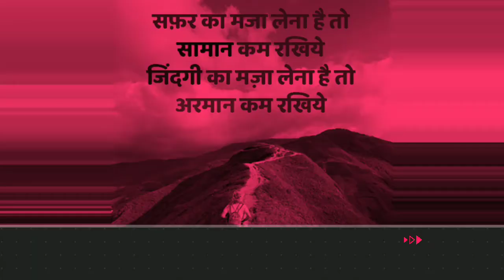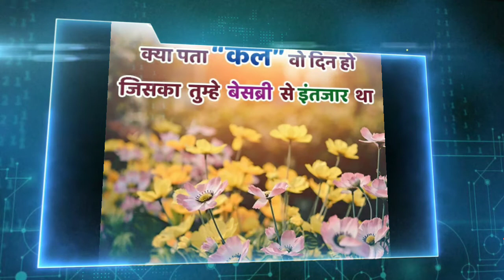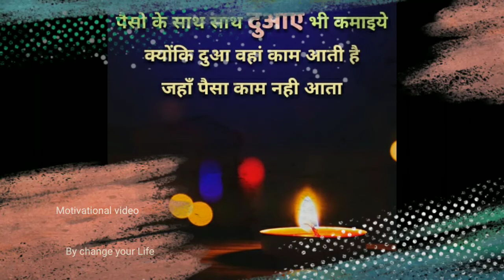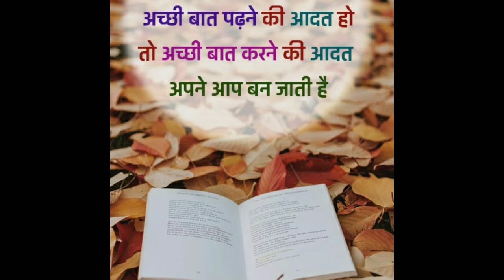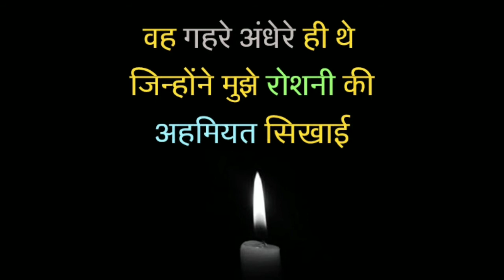New Motivational Video 2021 | Motivational Status Video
Description
Hi

Yah ek Motivational Video hai jo ki aapko jarur achhi lagegi aur aapme badalav bhi sakti hai isliye aap is video ko ekbar jarur dekhiye.

dosto aapko is channel par sari video pasand aayengi kyunki main is channel par aapke liye best Video collection lekar aata rahta hu,Aur asha karta hu ki aapko hamari yah sabhi Videos pasand aayengi ,isliye aap hamare is channel ko Subscribe jarur Kar lijiye Aur Bell dabana mat bhuliye please taki aap hamari aane wali video sabse pahle dekh sakein.

Yours Queries:-
motivation video,
motivation video download
motivation video shayari,
motivational video background music,
motivation video clip,
motivation video com,
motivation video download in hindi,
motivation video dikhayen,